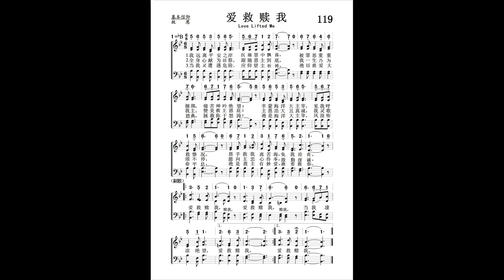119．爱救赎我